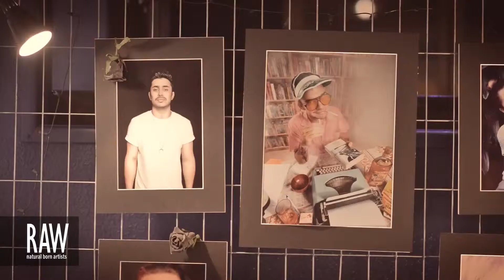BB le Buff at RAW Brisbane Generation 22-03-13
BB le Buff performing as part of RAW Brisbane, this is her interview and performance from that night.
She was nominated as the RAW 2013 Performing Artist of the Year with this routine. And was selected to perform at the RAWards 2014 as the Executive Director's Favourite.